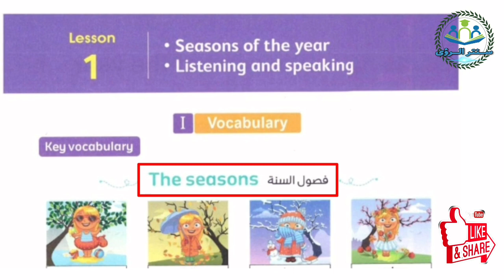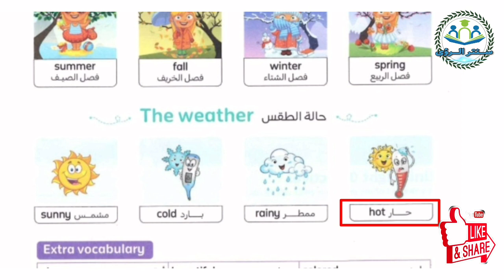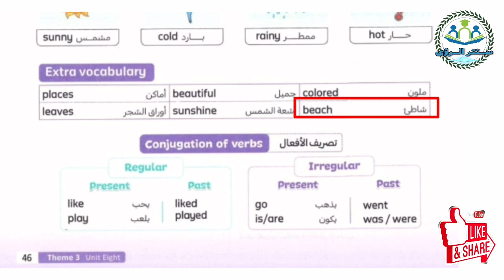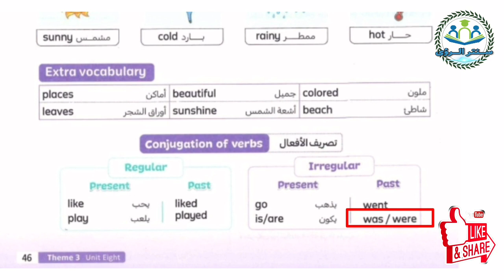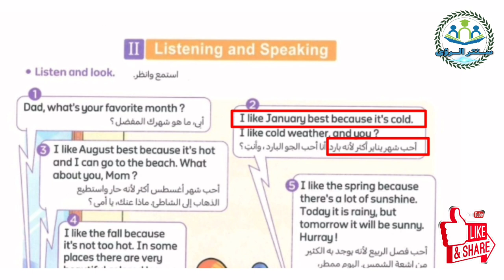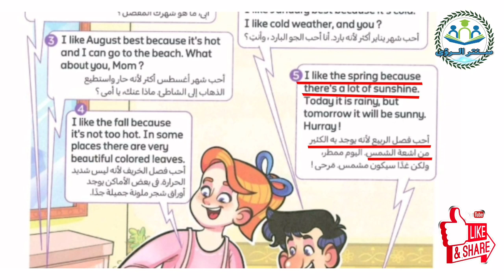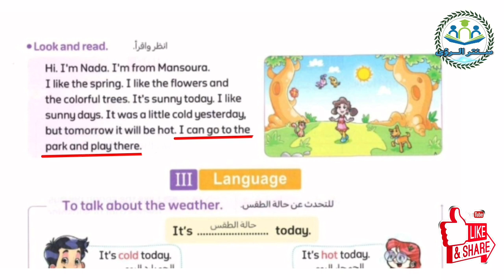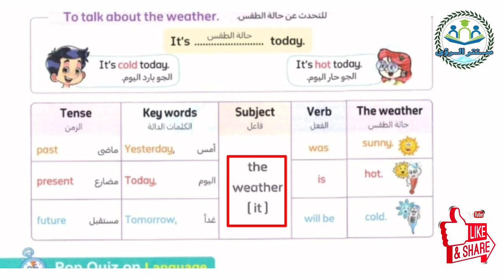unit 8 seasons of the year | lesson 1 | vocabulary | listening and Speaking | connect 3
نطق الكلمات باللهجة الأمريكية كونكت 3 , تعلم اللغة الانجليزية باللهجة الأمريكية كونكت 3 , تعلم مهارة النطق باللغة الانجليزية باللهجة الأمريكية كونكت 3 .